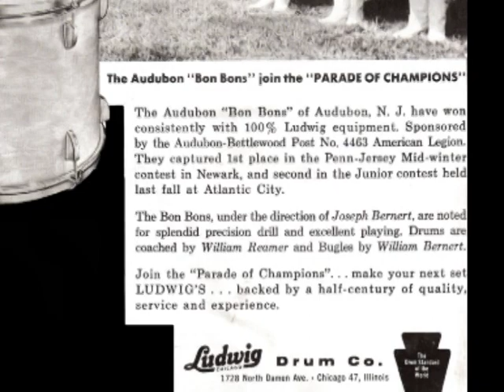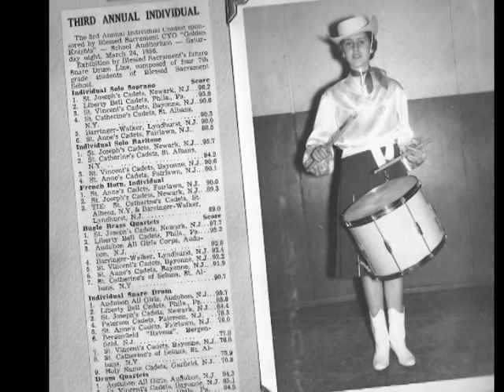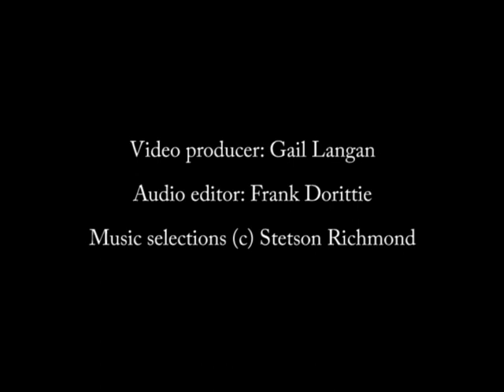Rita Macey Bernert - World Drum Corps Hall of Fame 2013 Inductee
WDCHOF 2013 Inductee - Rita Macey Bernert